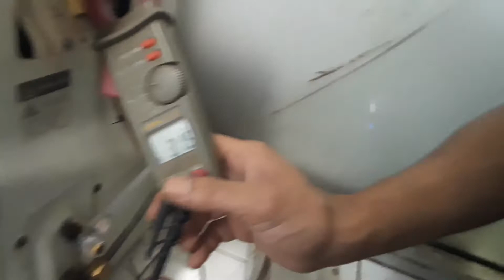Service cuci + freon di Queen Store Cibanteng Bogor || 3/5/'21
Proses pengisian freon dan cleaning unit AC